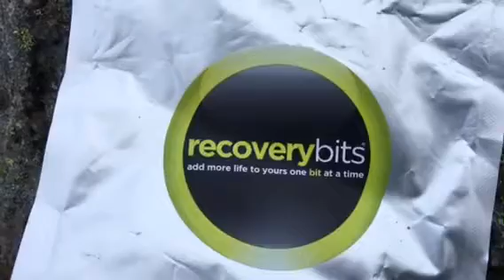Best Recovery Bits Promo